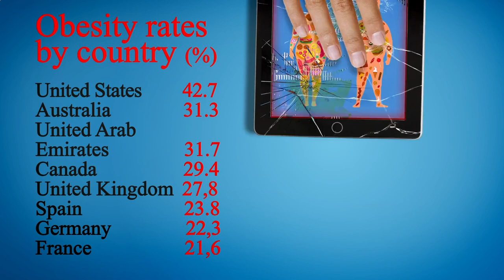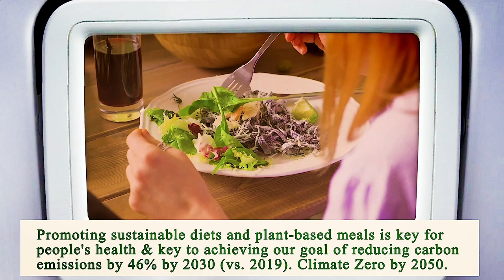Close to Me Restaurant Houston 77002 TX, Harris County, Texas